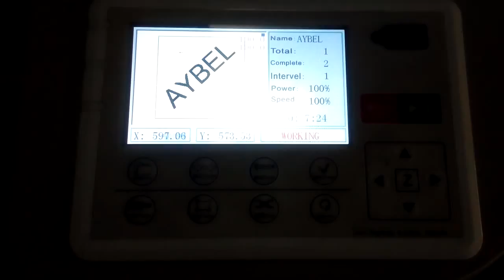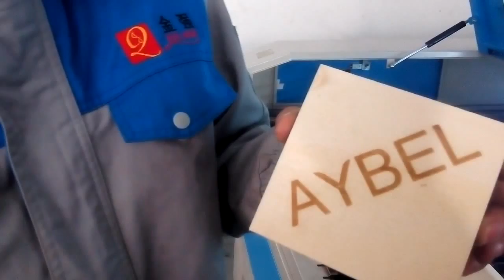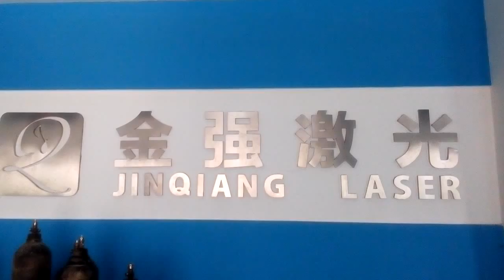10mm plywood laser cutting and engraving video by JQ1390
10mm plywood laser cutting and engraving video by JQ1390